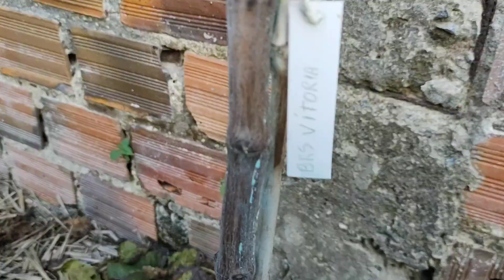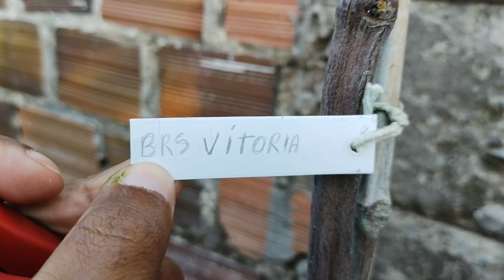Primeira poda da videira brs vitória em casa - Parte 2